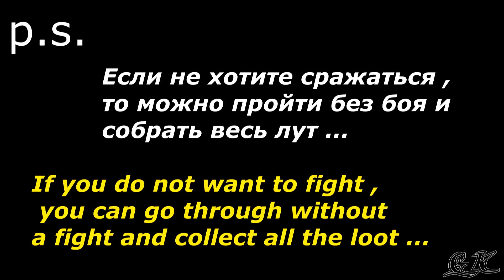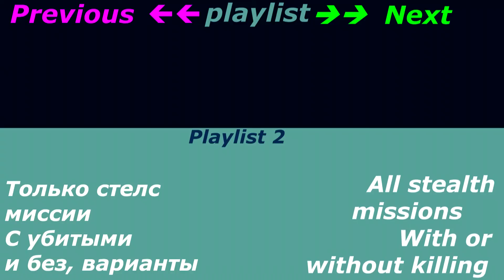METRO 2033 STEALTH стелс # 11 Ребёнок / Child / ножи золото очки морали/ knife moral points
только нож  /only knife , золотые патроны / gold ammo
Ranger Hardcore / Сталкер хардкор , stealth 100% стелс
00:14:07 ПУТЬ БЕЗ УБИЙСТВ / WAY WITHOUT KILLING
МЕТРО ЛУЧ НАДЕЖДЫ